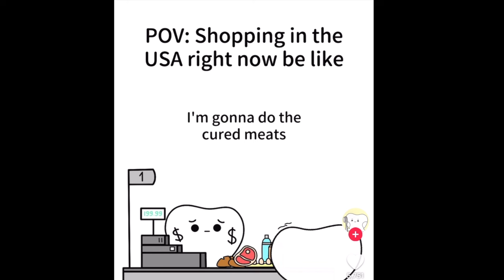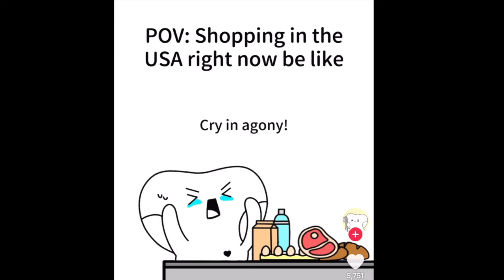Sephora VIB Sale Haul, Spring Fashion Haul: Zara, Mango, COS, Dissh, etc. **Cowboy Carter Review**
In today's vlog, I'll be sharing a Sephora VIB sale haul, a Spring fashion haul including Zara, Mango, COS, Dissh etc and sharing my thoughts on the Cowboy Carter album. I hope you enjoy today's shopping vlog!

SEPHORA ITEMS:
Glow recipe avocado cleanser
Laneige Cleanser
Fenty Mask
Glow recipe plump moisturizer
Anastasia brow gel
Summer Fridays Lip balm

MANGO HANDBAG:

COS ITEMS:
red ballet flats
ivory ballet flats
red handbag
blue handbag

EGO HEELS:

NORDSTROM ITEMS:
floral skirt
leopard print skirt

DISSH TROUSERS: